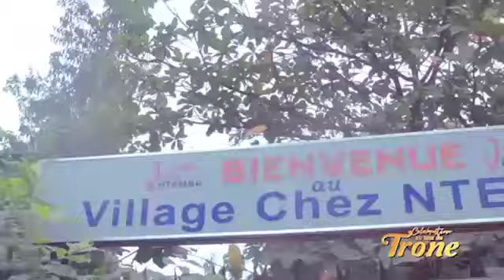SCANDALE FIN DU MONDE PROPHÉTESSE SIRÈNE N ÉGLISE APRÈS SACRIFICE YA BANDIMI MWANA OYO APANZI VÉRITÉ